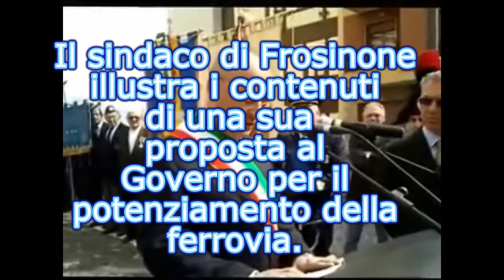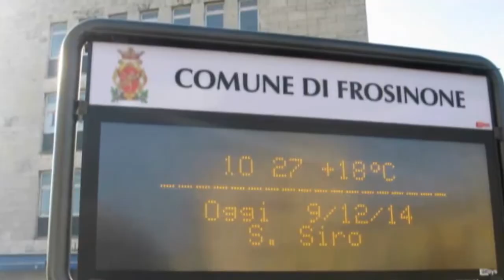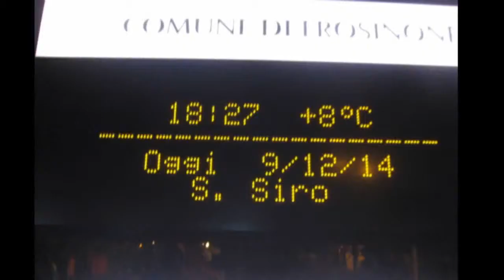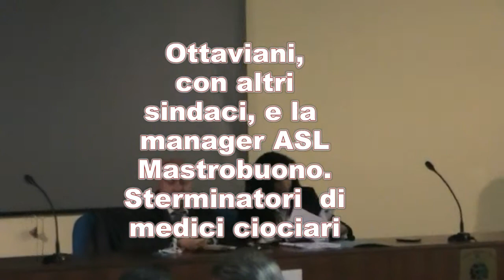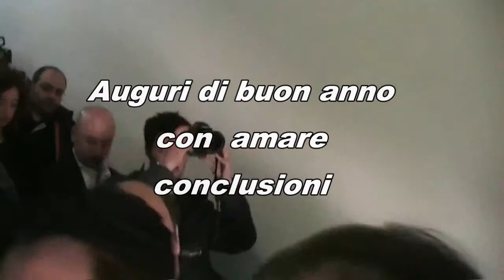Cinepanettone frusinate.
Cosa c’è di più trash del cinepanettone di Natale?  A dir la verità è un genere che sta passando un po’ di moda, dopo anni di fasti ed incassi milionari ai botteghini.  Però,  anche se in tono minore ogni Natale, le sale cinematografiche proiettano film non propriamente assimilabili alla Corazzata Potemkin. Non evadiamo dall’evasione dunque, ma c’entriamo in pieno con il nostro  corto “Natale sullo cavalcone”. Ciò che proponiamo è naturalmente una produzione molto provinciale, legata alle misere questioni cittadine. Non siamo andati a New York, né a Rio de Janeiro né in altri posti ameni. Siamo rimasti nella nostra città. E il protagonista principale non è Christian De Sica o Massimo Boldi, ma è l’altrettanto esilarante sindaco di Frosinone Nicola Ottaviani. Affianco a lui, stella assoluta del firmamento frusinate, ruotano personaggi importanti del panorama ciociaro e laziale, il cui ruolo sembra di secondo piano, ma è invece fondamentale. Illuminante in tal senso la performance, breve ma intensa,  del presidente della Regione Zingaretti e del suo fido scudiero Buschini, come pure  la comparsata , minima ma significativa, del ministro della sanità Beatrice Lorenzin. Nel cast compaiono anche:  Marcello Pigliacelli, presidente della Camera di Commercio, Maurizio Stirpe presidente di Unindustria e del Frosinone Calcio, i duellanti del Pd locale Francesco De Angelis e Francesco Scalia, la dottoressa Isabella Mastrobuono direttore generale della Asl ed altri volti noti della politica locale. Il dubbio è  forte e legittimo. Una simile compagnia di guitti  è in grado di far ridere? Se l’obbiettivo è ridere per non piangere l’operazione può dirsi riuscita. Infatti nella situazione sociale ed economica in cui versa il nostro territorio, grazie anche all’azione degli attori appena citati, non c’è molto da rallegrarsi. L’inquinamento al massimo grado, la sanità smembrata,  la disoccupazione dilagante, la speculazione edilizia e finanziaria ,  l’impoverimento riguardante una parte sempre più cospicua della popolazione, non consentono alcun esercizio di ilarità.  Però è innegabile che questi signori facciano ridere! Fanno ridere tutti, dai sindaci, agli assessori, ai presidenti di Regione e Provincia (passati e presenti) . Ma un amministratore che fa ridere, non nei film, ma nella sua azione di gestione quotidiana della Cosa Pubbilca è un buon amministratore? Con questo amletico dubbio vi lasciamo alla visione dello specifico filmico.
P.S.  E’ vero nel film manca la gnocca  di rito. Un elemento essenziale per un cinepanettone che si rispetti.  Ma oltre  la Lorenzin , che pure è stata nominata  la Meg Ryan, de noantri e la torvergatara Mastrobuono, non è che il panorama offrisse molto di più. La plurileopardata,   neo assessore comunale, Ombretta Ceccarelli è stata scartata all’ultimo momento per sobrietà di make-up.  Le  pasdaran dem come Stefania Martini devono applicarsi molto di più, prima di raggiungere le vette della Boschi o della Madia. La Senatrice Spilabotte è sulla buona strada, ma necessita di un ultimo sforzo. Non mancheremo di avvisare quando effettueremo il prossimo casting.
Con questo film auguriamo a tutti, Buone Feste ( o almeno, se proprio non sono buone,  che siano le migliori possibili).